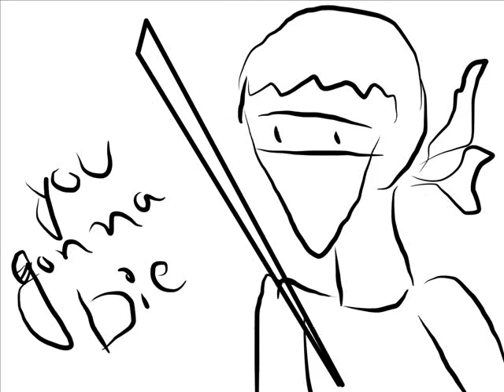Going to the bathroom after watching a horror movie - Mon Monoe short horror movie 2017 firealpaca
Firealpaca animation
Going to the bathroom after watching a horror movie - Mon Monoe short horror movie 2017